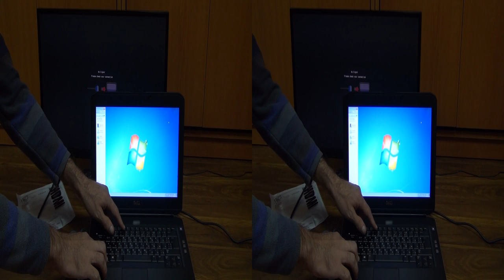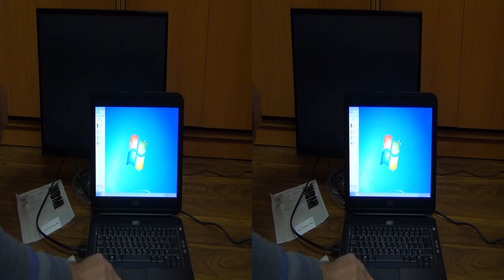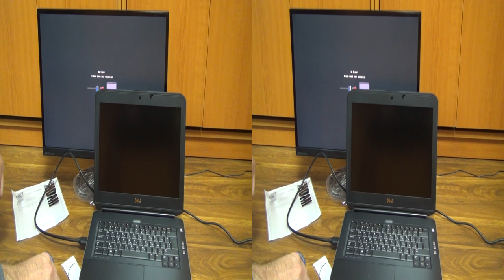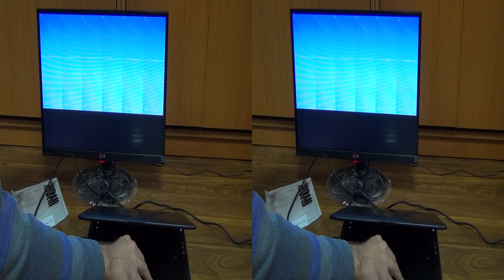Unboxing and test of Sonorous HDMI cable in Full 3D HD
Unboxing and test of brand new HDMI black cable (bought for 3,80 EUR). Used for the test are LG 23EA63V-P computer display with IPS technology and Dell Latitude E5430 notebook computer with Windows 7 Professional. The test didn't go very well. The display didn't show proper picture, because it can't handle 1600x900 resolution.

Video recorded with Sony Handycam HDR-TD30VE digital camcorder with automatic settings in natural light in 3D mode. Sound is authentic.